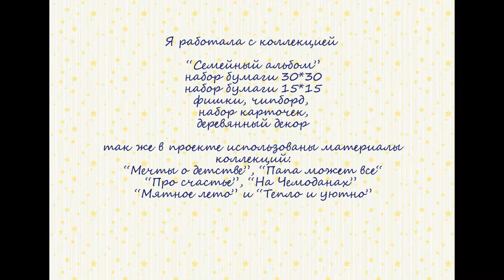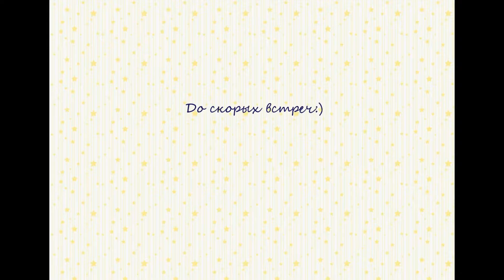семейный альбом обзор Polkadot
альбом скрапбукинг коллекция  "Семейный альбом" Polkadot